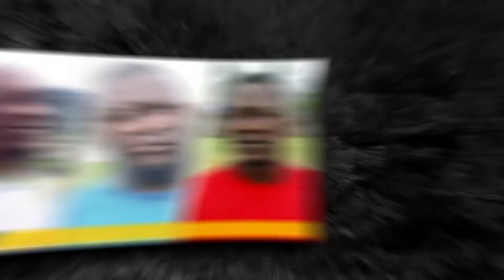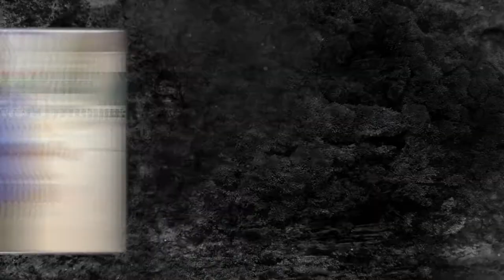Fifa Investigating A Soccer Referee For These TERRIBLE Accusations..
Welcome back to Sports Plug. Today on this channel, we will get to the story regarding Fifa investigating accusations of sexual abuse against refereeing instructor. Fifa just confirmed that its ethics committee is in fact doing investigation with regards to sexual abuse allegations.

Fifa is investigating its refereeing instructors as well as the head of referees of the Colombian Football Federation. Oscar Julian Ruiz who has been working as a Fifa instructor since June 2011 has been accused of sexual harassment. Watch this video as we lear more about Fifa investigating accusations of sexual abuse against refereeing instructor.